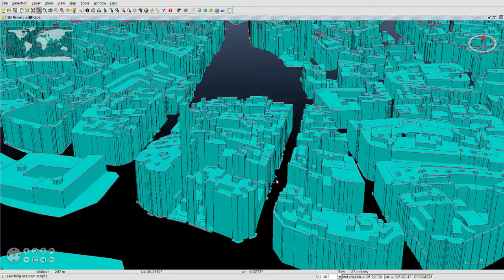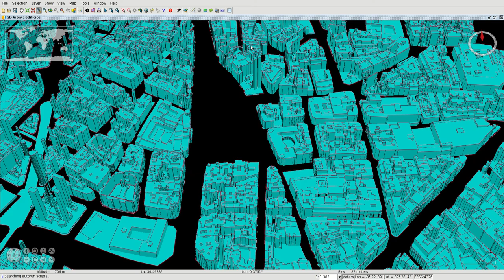Extrusion in gvSIG